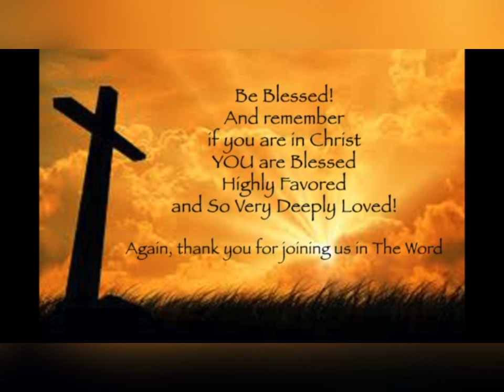Eagerly Waiting! Atonement, Week 7, Curtis Coker, October 17, 2022, Heritage Farm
Eagerly Waiting!
Atonement, Week 7,
Curtis Coker, October 17, 2022, Heritage Farm

This is a powerful series on Atonement - and a must see. Please watch, please share! to learn more about and support this ministry and message.  If you are in Christ, you are Blessed Highly Favored and So Very Deeply Loved

This ministry functions on the support of our Listeners.  We appreciate your prayers and your financial blessings. Your support helps us to continue to share the message of Grace, Peace, Christ’s Righteousness and The Finished Work of The Cross! You can give online at cokerministries.com

Pastor Curtis Coker with Coker Ministries has a unique style, and the revelation that Holy Spirit has given him brings The Word alive to your heart. Pastor Curtis is a minister of God's Grace, Peace, Christ's Righteousness and The Finished Work of The Cross. He has been teaching this life changing message of God's grace for over 30 years. Curtis and his wife Joy, currently bring this revelation to people all over the United States. Thank you for supporting the ministry of Grace, Peace, Christ's Righteousness and the Finished Work of the Cross!

To watch this same message on other venues:

Atonement wk 7, Eagerly Waiting 10/17/22
Rumble
BitChute

Atonement wk 6 The Gospel of Peace, Curtis Coker, 10/10/22
BitChute

Atonement week 5, Curtis Coker, 10/3/2022
BitChute

Atonement Week 4, Curtis Coker, 9/26/2022
Rumble
BitChute

Atonement , Week 3,
Curtis Coker, September 19, 2022, Heritage Farm

Week 2, Curtis Coker, September 12, 2022, Heritage Farm
Curtis Coker, September 12, 2022, Heritage Farm

Week 1, August 29, 2022 Heritage Farm

Atonement Willmar 9/11/22
Bitchute

Atonement Fergus Falls 9.10.22
BitChute